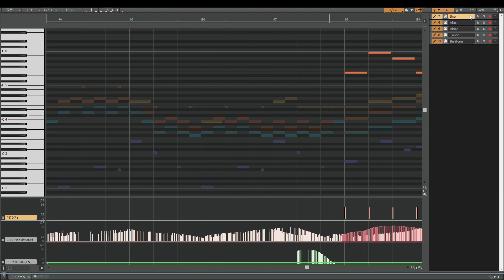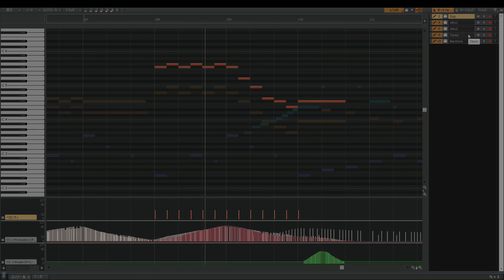SWAM Saxophone ensemble: My Favorite Things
arranger, MIDI programming: Mizuki Tachibana